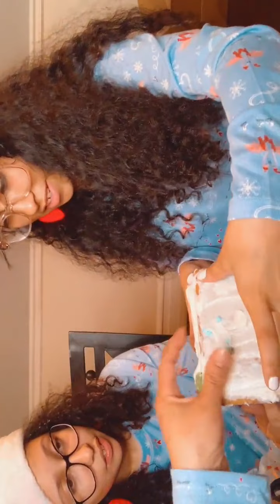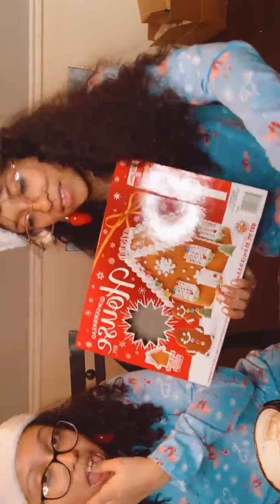Madison Reyes - Livestream (Instagram)